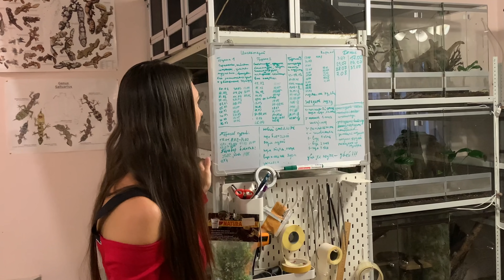РУМ ТУР ПЕРВОГО ЭТАЖА РЕПТИЛИЙНОГО ДОМА / Живородящие гекконы Mokopirirakau granulatus